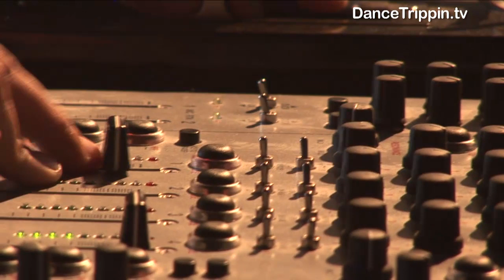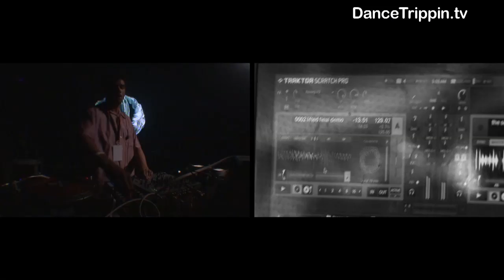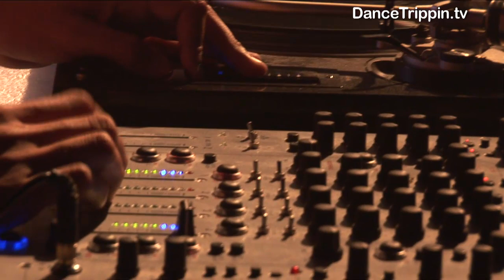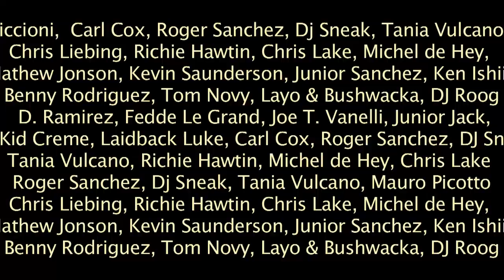Seth Troxler | Audioriver | Poland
After a legendary DanceTrippin episode featuring Seth Troxler at Time Warp early in the summer, the man is back with a special treat recorded at the Audioriver Festival in Poland. Join in the fun and find out why this name has been the hottest thing going on the scene this year..